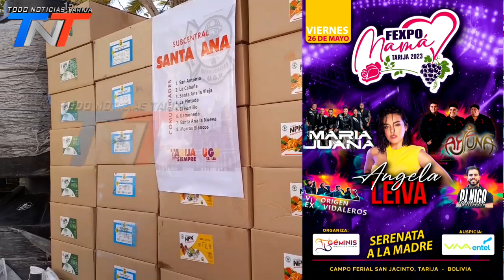ENTREGA INSUMOS A COMUNIDADES AFECTADAS, BENEFICIANDO A 78 COMUNIDADES Y 5.789 FAMILIAS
GOBIERNO MUNICIPAL,  ENTREGA INSUMOS A COMUNIDADES AFECTADAS POR LOS DESASTRES NATURALES, BENEFICIANDO A 78 COMUNIDADES Y 5.789 FAMILIAS